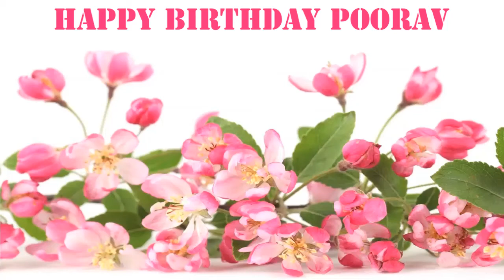Poorav Flowers & Flores - Happy Birthday